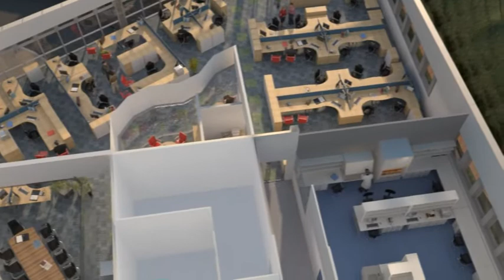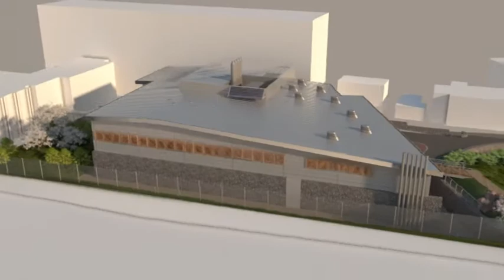New Fish Veterinary and Aquaria facilities at the Marine Laboratory, Torry Aberdeen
The animation sets the new building in context of its actual surroundings and takes you on a tour of the first floor interior and extensive external landscaping.

See how the open plan office accomodation provides a light, bright and enabling collaborative working environment with meeting areas for quiet study or small groups as well as a conference room for more formal events. A virtual stop off at MEGAview illustrates how this modern and comfortable meeting, eating, greeting and food preparation area will enhance the quality of social space at the Marine Laboratory. The tour continues from here through to the laboratory grid and illustrates how the open-plan design approach has also been adopted in laboratory design. See how the combined functions of Immunology and histology have been merged into this light and airy laboratory.

Moving outside, see the pond feature with its ecological installations. This is in fact a Sustainable Urban Drainage System required by the local planning authority. See how it will offer staff and visitors a pleasant area to enjoy al fresco dining!

You will be shown the south facing elevation with a louvre blind type system. This is known as a brise soleil, a system designed to minimise heat gain from the sun.